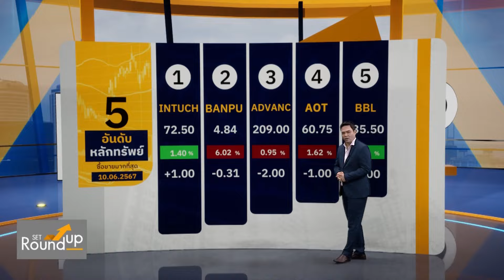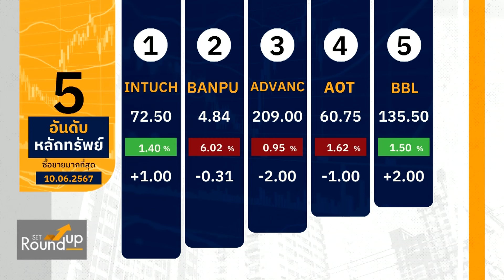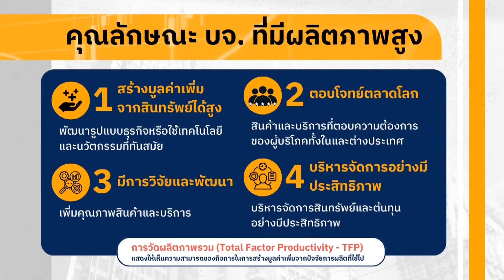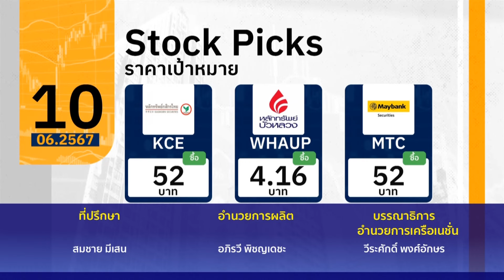SET Roundup | 10 มิ.ย. 67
ดำเนินรายการ  อติชาต วงศ์วุฒิวัฒน์